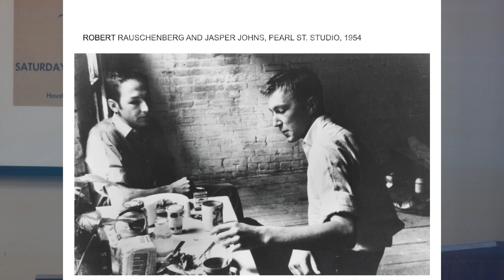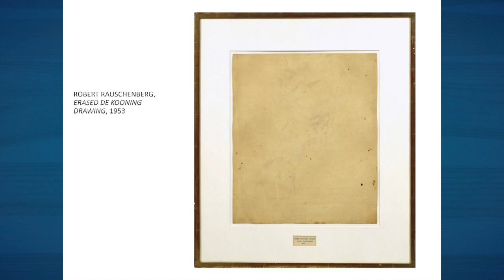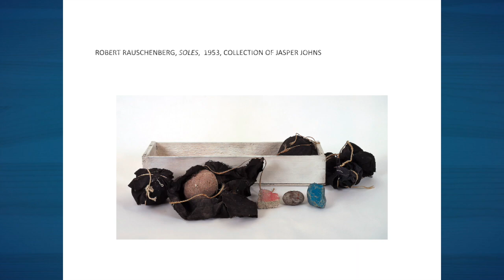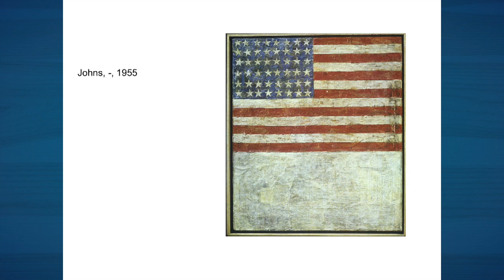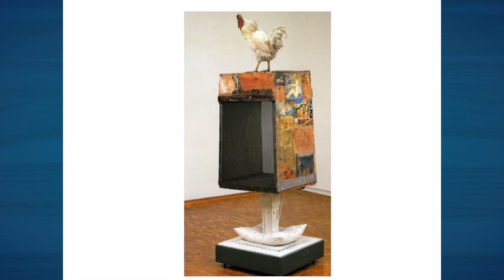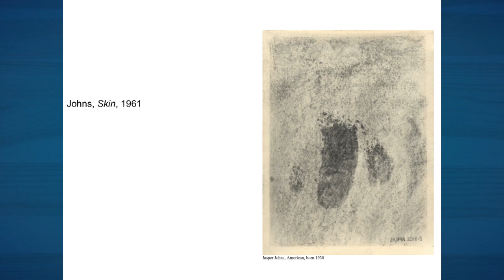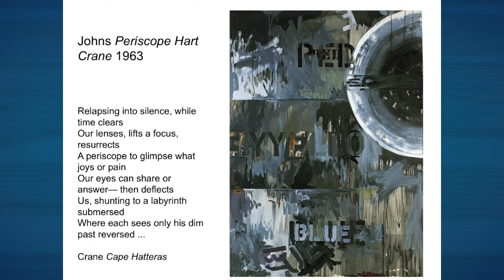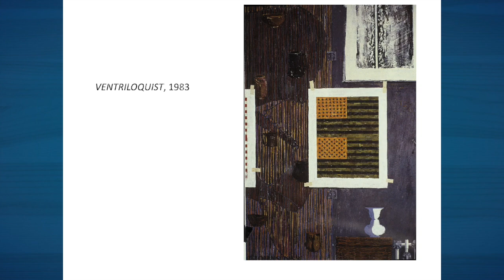Knowledge By the Slice: Painted Valentines: The Artful Love Affair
Across some of the most famous paintings in the history of American art, Johns and Rauschenberg conducted a very public love affair that was also, by design, very private. In this talk Professor Jonathan Katz, a founding figure in queer art history, decodes their pictorial language and reveals their complex relationship.

Jonathan Katz, Associate Professor of Practice, History of Art and Gender, Sexuality and Women's Studies